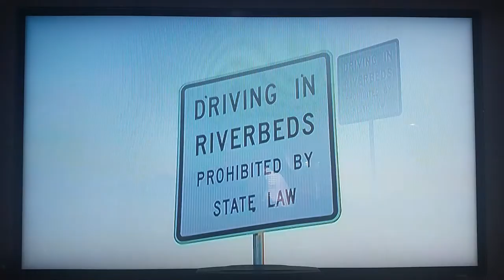The effects of driving in a riverbed...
This is why you shouldn't drive in a riverbed. Destroys the natural landscape and results in trail closures...